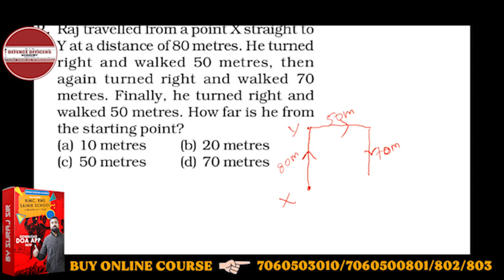Raj travelled from a point X straight to Y at a distance of 80 metres. He turned right and walked...